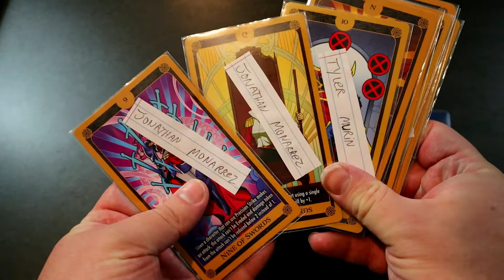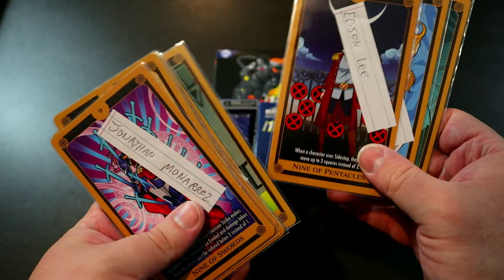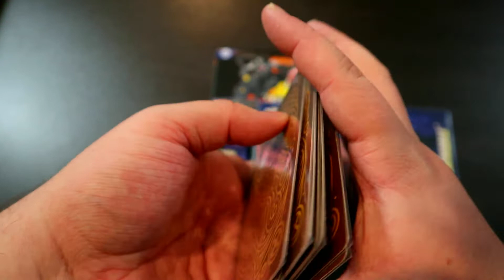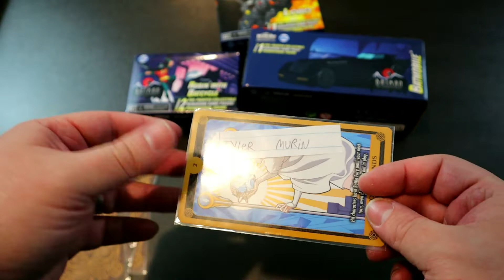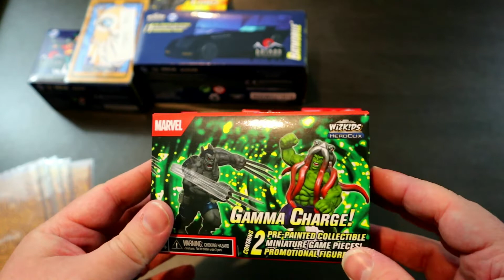Heroclix Headquarters October 2022 Patreon Membership Giveaway Winner!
Hey everyone, this is the drawing for the winner of my October 2022 giveaway! As well as showing off the prizes for November's giveaway, so if you want a chance to win some awesome prizes make sure to join now!